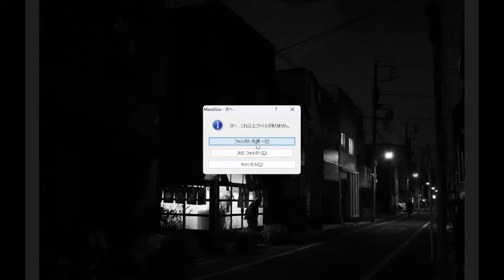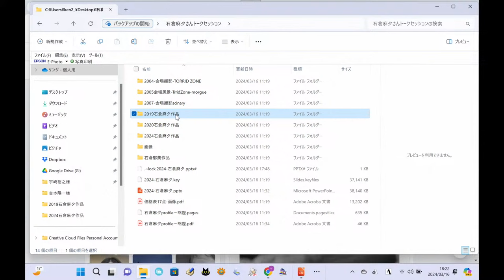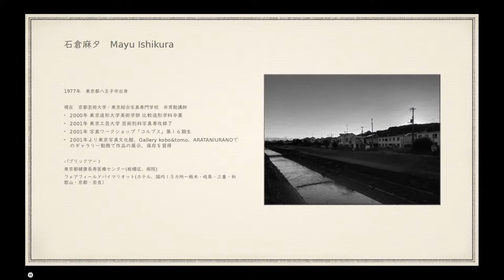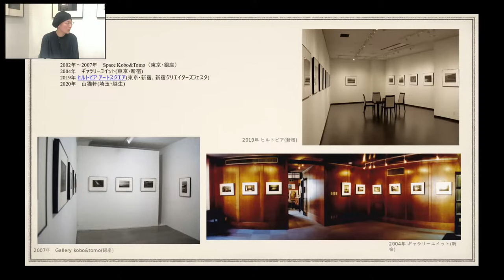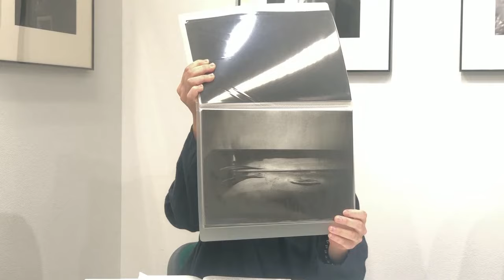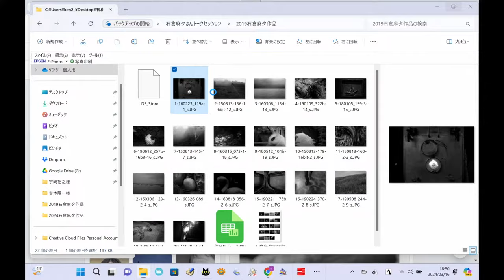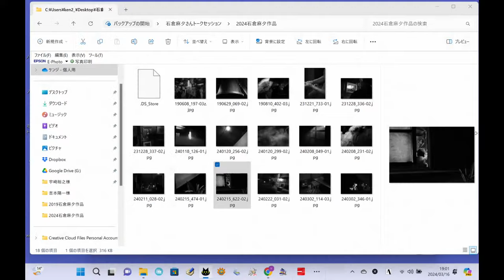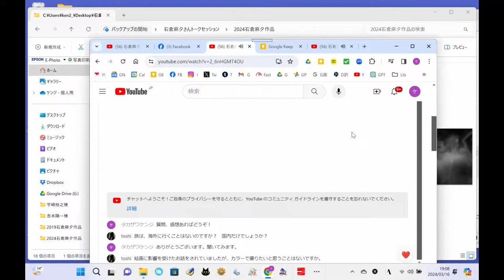石倉麻夕展トークセッション